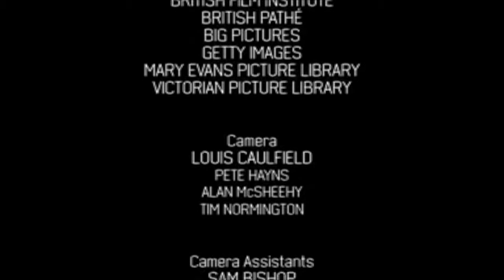BBC Television Showreel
A short selection of my work on BBC Television in the UK